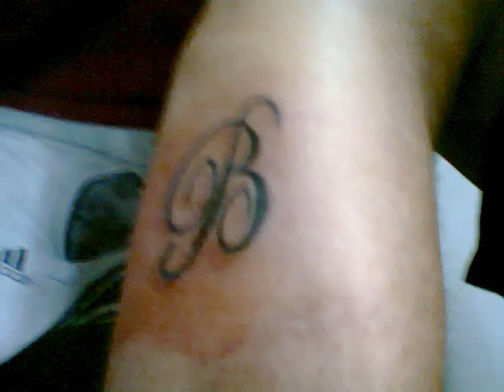MI PRIMER TATUAJE: - Kevin Bentancur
Para Tatuarte donde Me Hice el tattoo es en
Juan Manuel de rosas - 19706 - KM 35
Virrey del Pino, Cel.: 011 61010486

- IGNORA ESTO -

Tattoo
Mi Primer Tattoo
Tattoo argentino
Tattoo Uruguayo
Tattoo charrua
Tattoos
Tattuadome
los mejores Tattoo
Tattuandome el cuerpo
como hacer un Tattoo
MI PRIMER TATUAJE: MI EXPERIENCIA